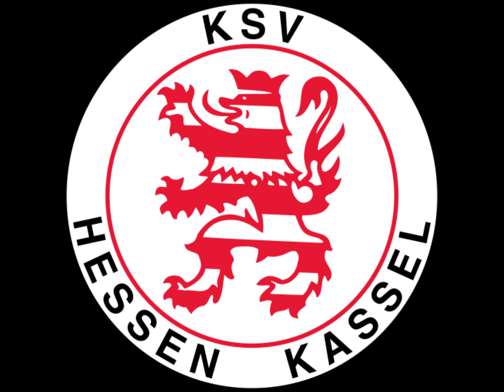! Auf nach Kassel ! KSV Hessen Kassel vs. Holstein Kiel (3. Liga Relegation 2013) Noch 5 Tage